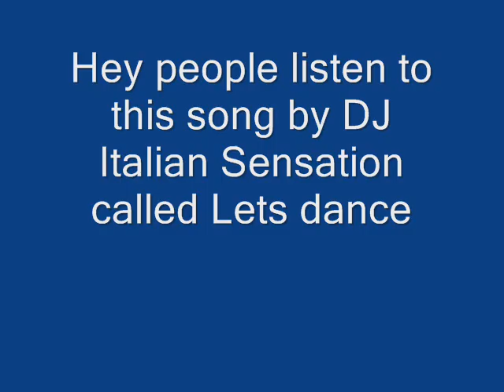Dj italian Sensation Lets dance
this song is a sik song it is not made by me it is made by Dj Italian Sensation please rate and comment thank you!